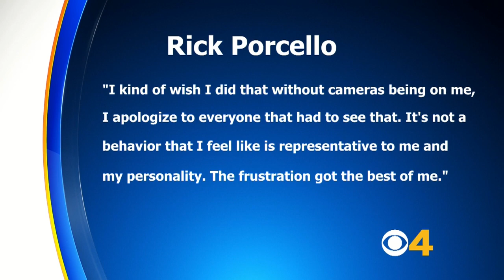Frustrated Rick Porcello Breaks Dugout TVs During Rough Start For Red Sox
Rick Porcello wasn’t happy with his start Wednesday night against the Tampa Bay Rays. He took out his frustration on a pair of televisions in the Red Sox dugout. Katie Johnston reports.